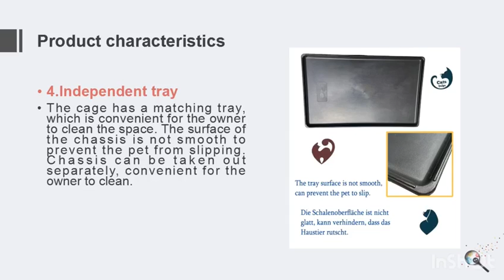QRDA Pet Puppy Fence Folding Metal Dog Cages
Measures approximately 48L×30W×33H(inches).
Include a removable composite plastic pan.
Dog crate with double-door design for convenient front and side entry.
Two heavy duty slide bolt latches on each door for increased safety and security.
Sturdy metal construction; folds flat for easy storage/portability.
Rounded corners help protect pets and promote safety.